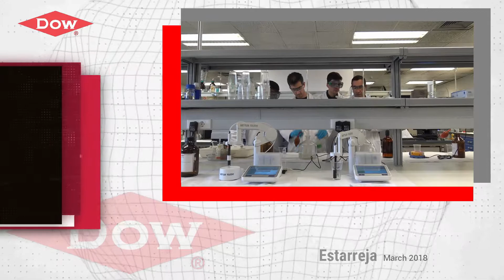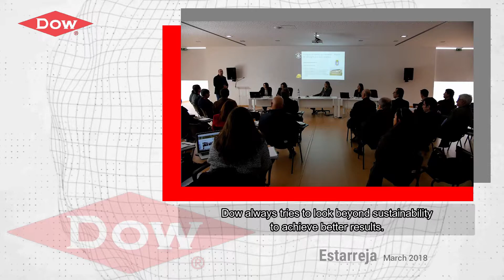Minister of Economy visits Dow Portugal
Dow Portugal and the companies of the Estarreja Chemical Complex (CQE) on March 13rd were visited by Portugal's Minister of Economy, Manuel Caldeira Cabral, to see first-hand how important this chemical industry cluster is to Portugal and the opportunities and challenges to its competitiveness.